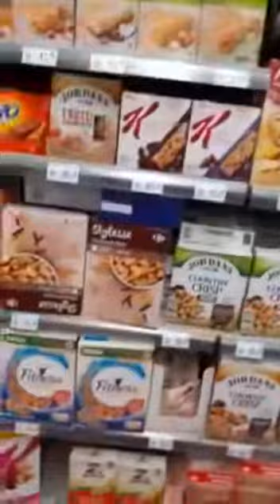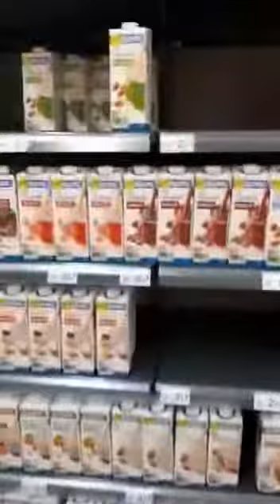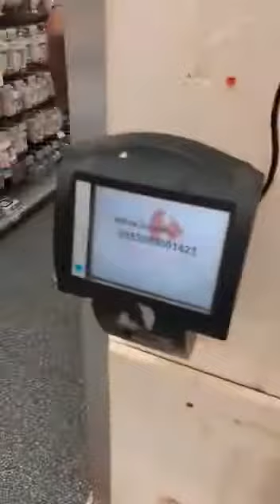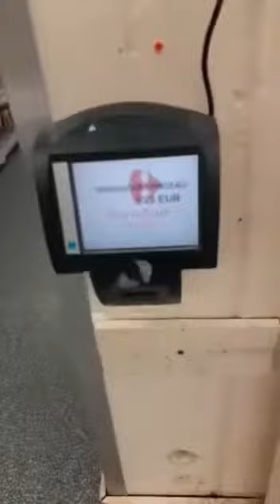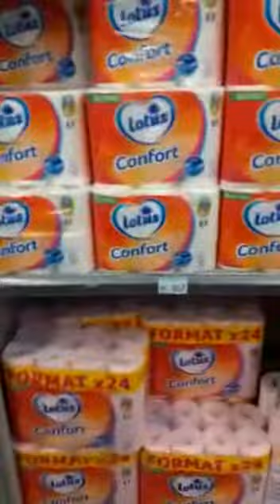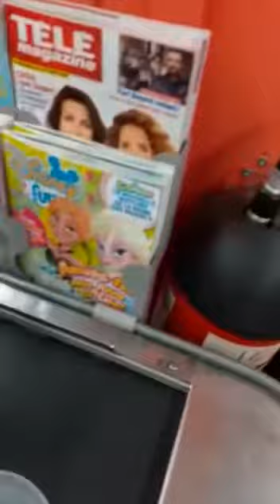Paris market review part 2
It’s an second part of a review